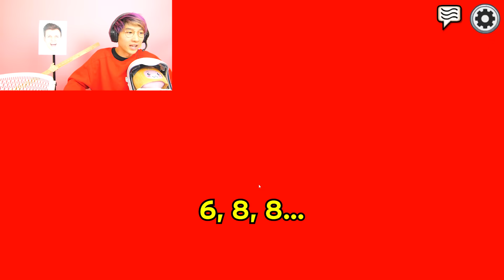LANKYBOX Reacts To AMONG US With 100 PETS! (BEST AMONG US ANIMATIONS!)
ORIGINAL VIDEO!